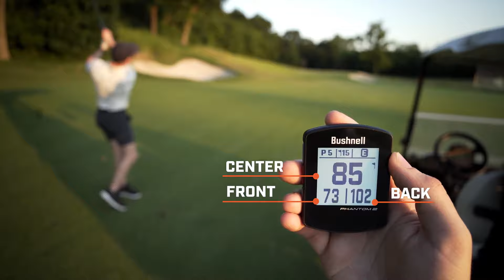Bushnell Phantom 2 with BITE Magnetic Cart Mount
Enjoy the ease and convenience of getting GPS-provided distances around the course with the Phantom 2.  It feature a large, transflective display to provide high visibility even in bright sunlight, an integrated BITE magnetic mount and GreenView with movable pin placement.